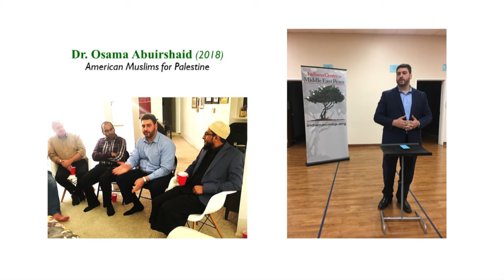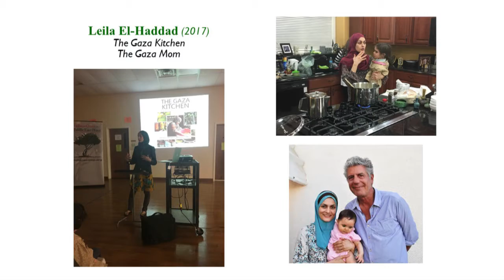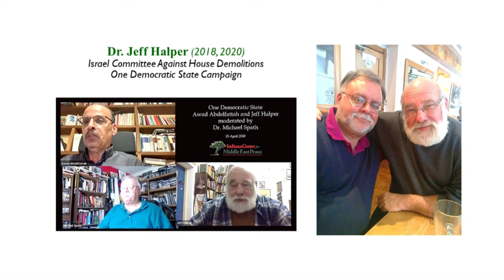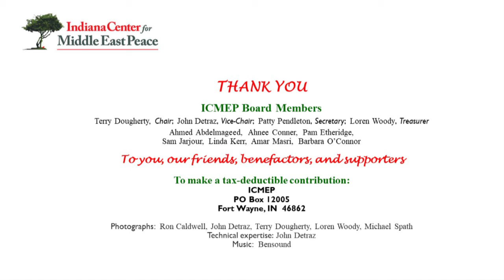Jewish and Muslim Voices of Conscience, 2005 - 2020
An Illustrated Retrospective, Jewish and Muslim Voice of Conscience we've hosted, 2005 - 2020